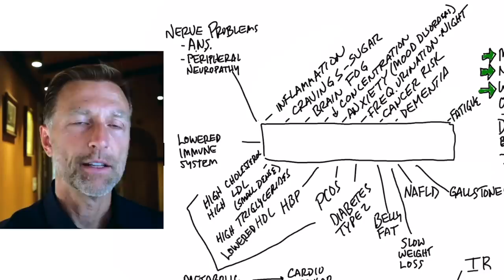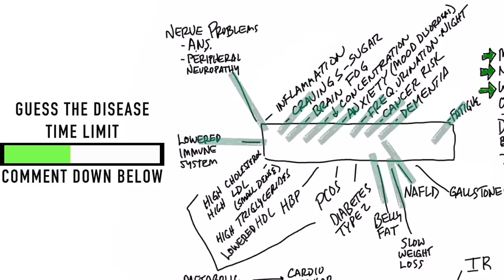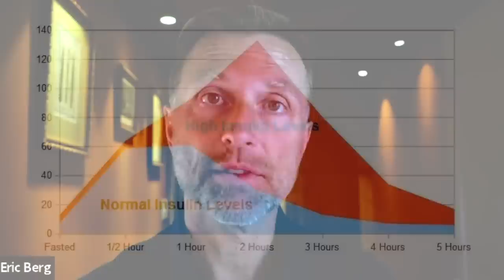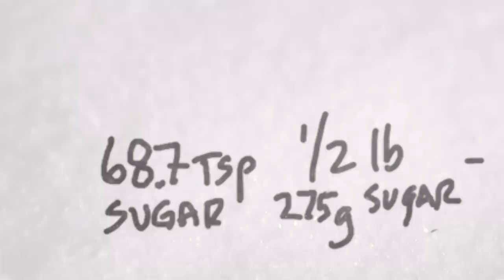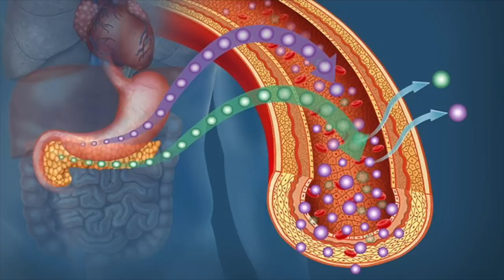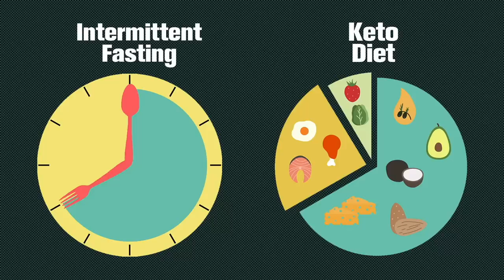The Most Ignored DISEASE in the World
This is the most ignored disease in the world, and it's incredibly common! Learn more.

0:00 Introduction: What is the most ignored disease in the world?
0:13 Problems associated with high insulin
2:03 The most ignored disease in the world
4:18 Insulin resistance
6:55 The best test for hyperinsulinemia
7:05 The best diet for hyperinsulinemia
7:55 Learn how to do keto and fasting!

There is a certain disease that is so ignored yet incredibly common—understanding it will help explain a lot about your health. This disease is hyperinsulinemia, a condition where you have too much insulin in your blood.

Issues associated with hyperinsulinemia:
 • Frequent urination at night
 • Fatigue
 • Carb cravings
 • Inability to go long periods without eating
 • Belly fat
 • Slow metabolism
 • Non-alcoholic fatty liver disease
 • Brain fog
 • Lack of concentration
 • Mood disorders
 • Dementia
 • Increased risk of cancer, heart attacks, clots, and strokes
 • Nerve problems
 • Lowered immune system
 • High LDL cholesterol (small dense particle size)
 • High triglycerides
 • High blood pressure
 • PCOS
 • Diabetes type 2
 • Gallstones

Doctors don't often test for hyperinsulinemia—just high blood sugar. But you can have high insulin levels for years and not have high blood sugar levels.

High-carb diets, sugar, and frequent eating all contribute to high insulin. So, how do some people consume a lot of carbs and sugar and still have normal blood glucose levels?

Well, insulin is working hard to quickly remove the sugar from the blood to give you normal blood sugar levels. But, insulin is just as toxic as sugar in high amounts and can lead to insulin resistance, diabetes, and other health conditions.

Ask your doctor about a fasting insulin test to better understand your insulin levels. While you wait on the test, you can start promoting healthy insulin and blood sugar levels by getting on the Healthy Keto diet and doing intermittent fasting.

I hope this helps increase your awareness of the most ignored disease in the world.